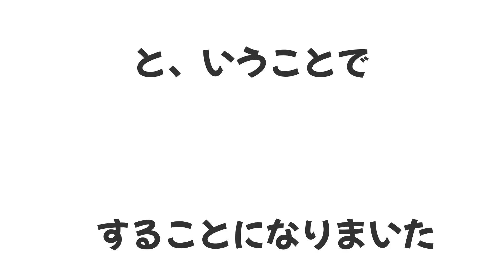第３２弾【180SXで遊ぼう】降ろしたミッションの中がえらいことに・・・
2019　ドリフトキングダムクラブ万クラス優勝